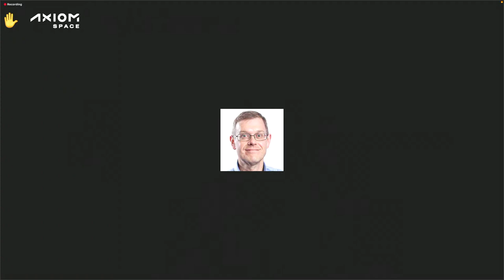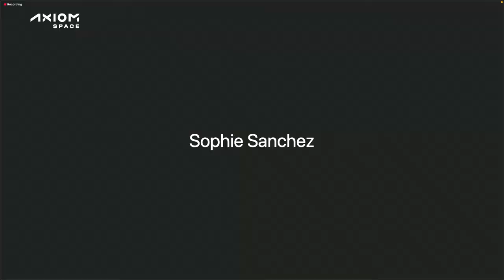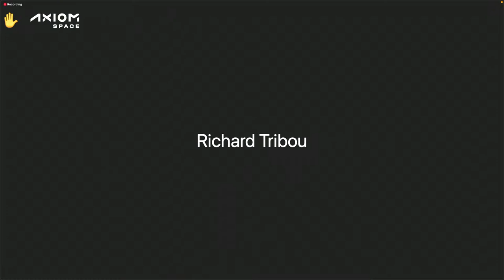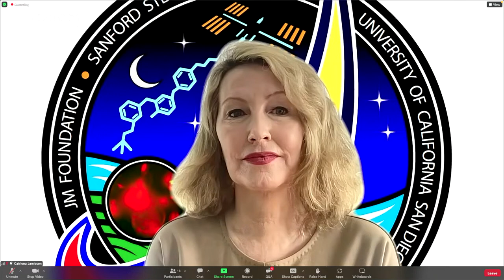Ax-2 Mission | Science on the Mission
The Axiom Space In-Space Manufacturing and Science Team and select principal investigators will highlight the science research, technology demonstrations, and in-space manufacturing projects that will occur on the Ax-2 mission, as well as touch upon Axiom Station and the future on in-space solutions.

Participants include:
Dr. Lucie Low, Chief Scientist, Axiom Space
Jana Stoudemire, Director of In-Space Manufacturing, Axiom Space
Mishaal Ashemimry, Microgravity Research Lead, Saudi Space Agency
Mari Anne Snow, Chief Executive Office, Eascra Biotech
Dr. Clive Svendsen, Executive Director of Regenerative Medicine Institute, Cedars-Sinai
Dr. Catriona Jamieson, Director, Sanford Stem Cell Clinical Center at UC San Diego Health
Dr. Anthony Atala, Director, Wake Forest Institute for Regenerative Medicine
Dava Newman, Director, MIT Media Lab